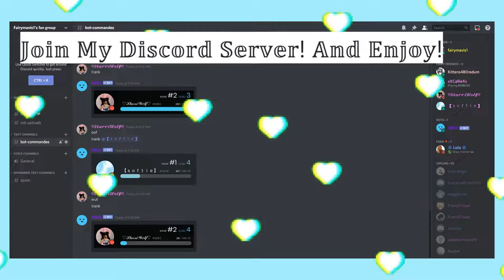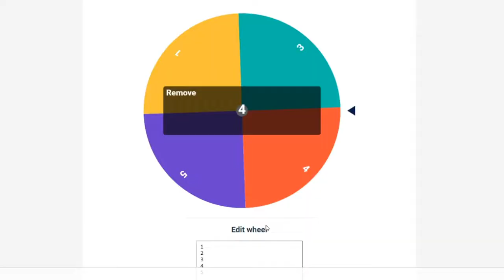The Wheel Chose How Much Time We Have To Make Our Outfits!